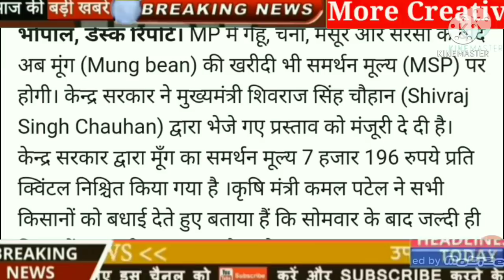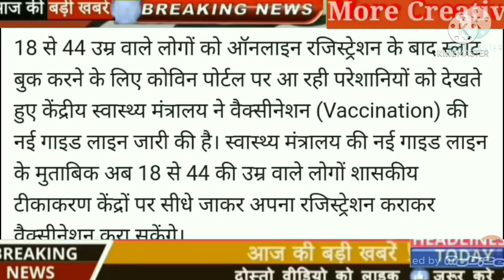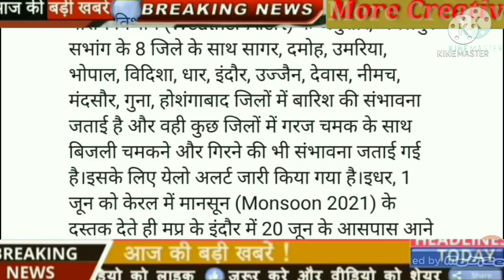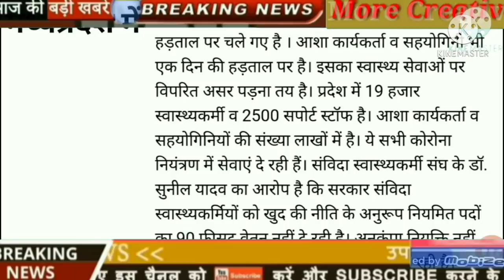मध्यप्रदेश की सभी 10 बड़ी खबरें । किसानों के लिए खुशखबरी । MP Top News Today ! समर्थन-मूल्य-2021